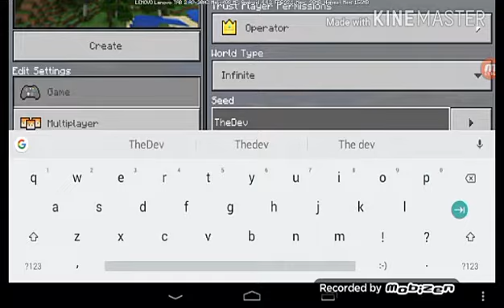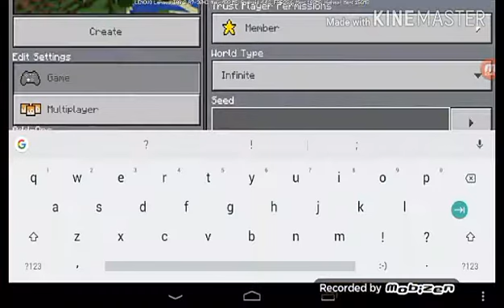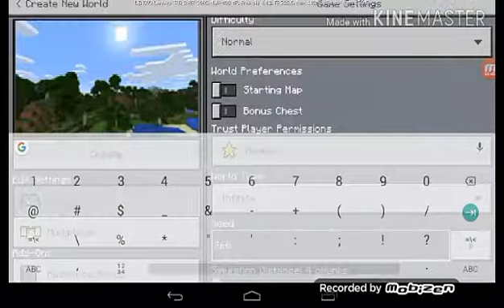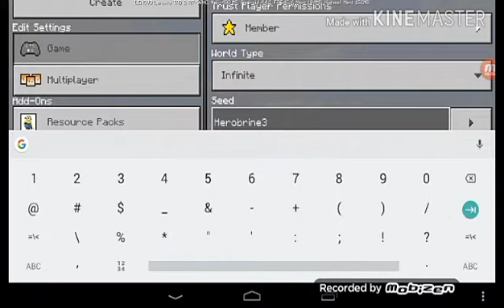The top 5 Scary seeds of Minecraft